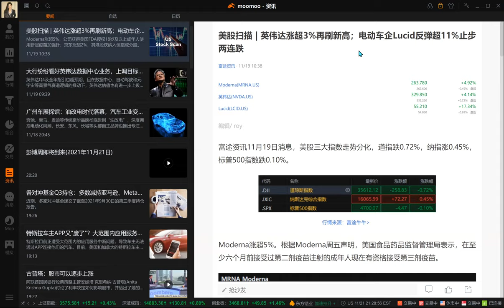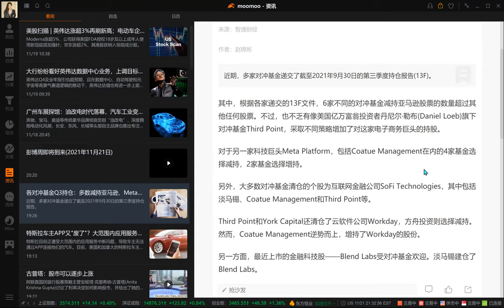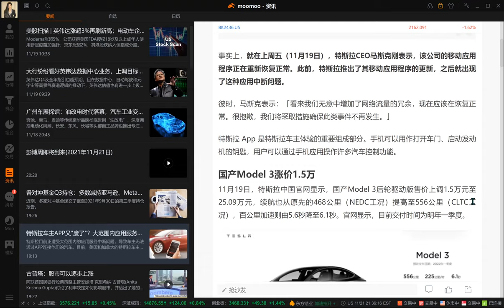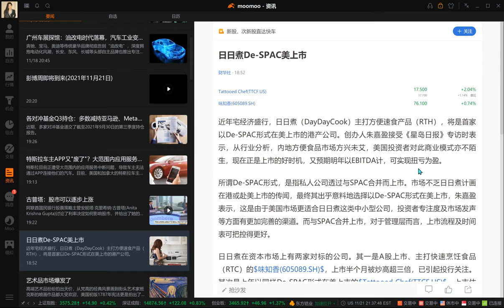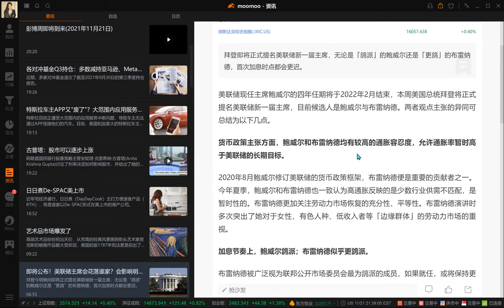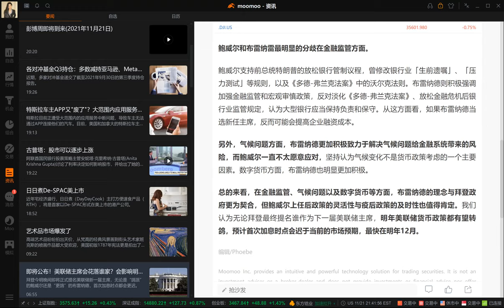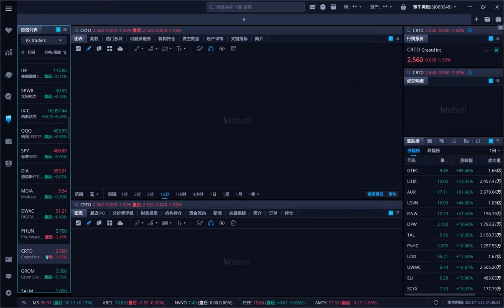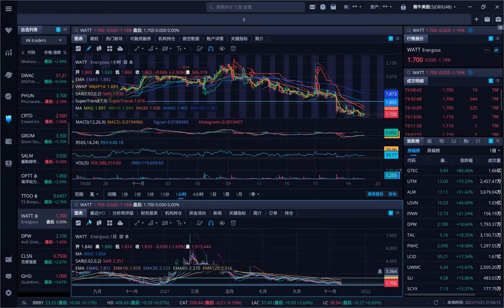一周要闻。我在关注这几只股。11 21 2021